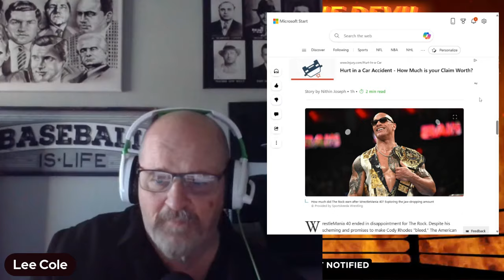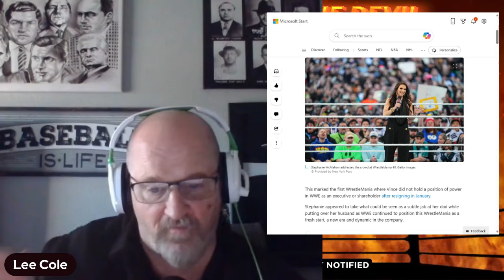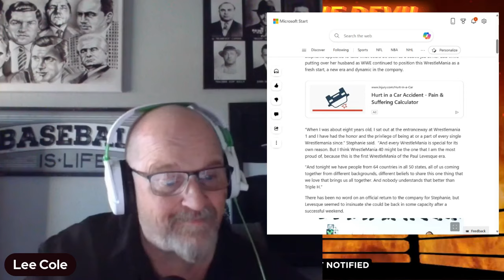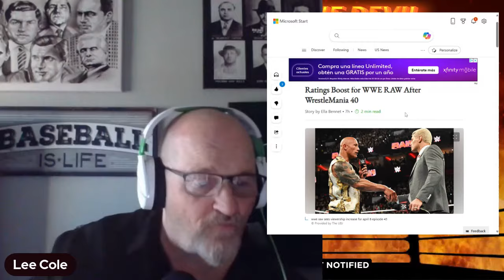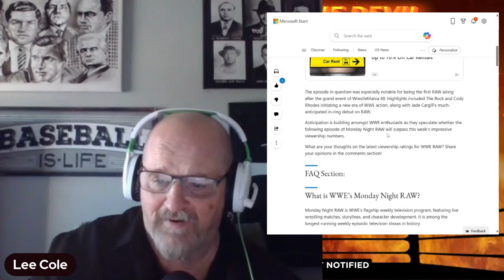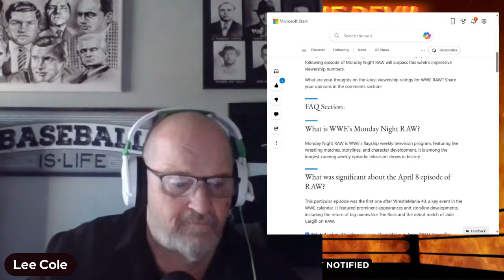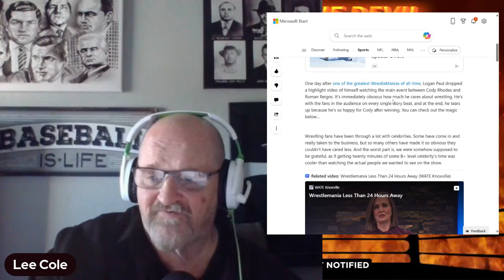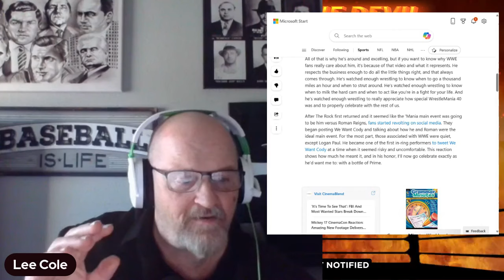Stephanie Mcmahon's Epic Declaration: The Era Of Paul Levesque Begins Now!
Stephanie McMahon sent a message to her father Vince McMahon. " Daddy it is now the Paul Levesque Era". As Stephanie McMahon made her way t the ring the cheers were weak but as she spoke in the ring, they became more powerful. After @wrestlemania40 had the biggest wrestling weekend ever it was obvious that Vince McMahon was no longer needed. The arrival of @therock also seemed to put the finale touches on the takeover and take down of Vince McMahon.

00:00 Introduction
06:51 new era
10:51 New York Post Stephanie
15:00 Stephanie and Linda McMahon
20:00 Raws Ratings
25:00 Logan Paul